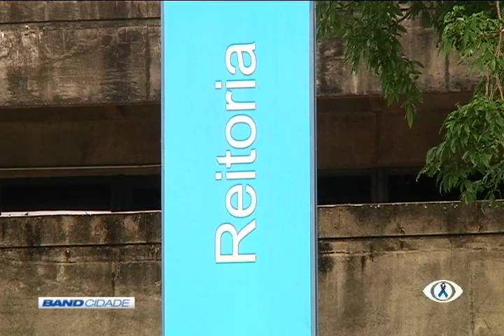Band Cidade 1ª Edição 24/11/2016 Bloco 2